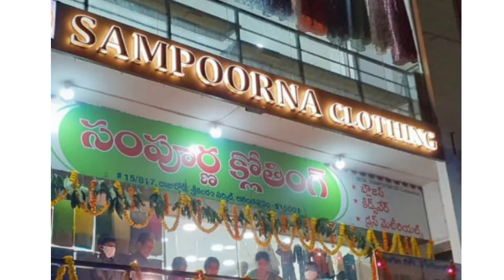లేడీస్ కి కావాల్సి న అన్ని అవసరాలు ఒకే చోట ఒకే షాప్ లో మన అనంతపురం లో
అన్ని వెరైటీ శారిస్  పటుశారీస్ స్టిచ్చింగ్  లెహంగలు చున్నీ స్
కిడ్స్ ఫ్యాషన్  మగ్ం వర్క్ స్టిచ్చింగ్ బ్యూటీ పార్లర్
సంపూర్ణ క్లాతింగ్ మమత హోటల్ పక్కన శ్రీకంఠం సర్కిల్ అనంతపురం